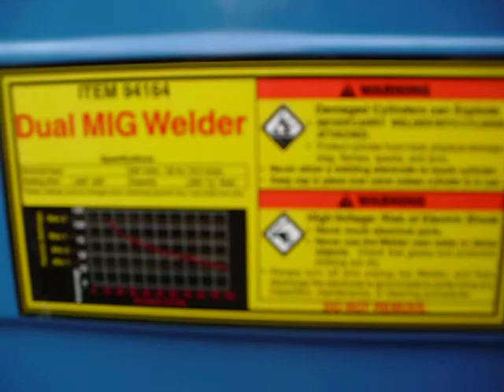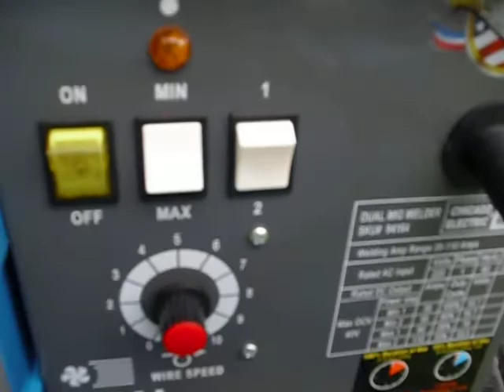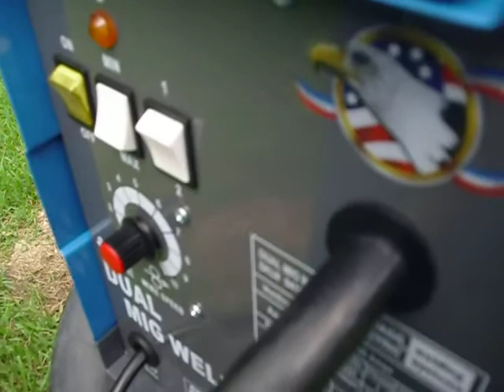MIG WELDER 1 008.AVI